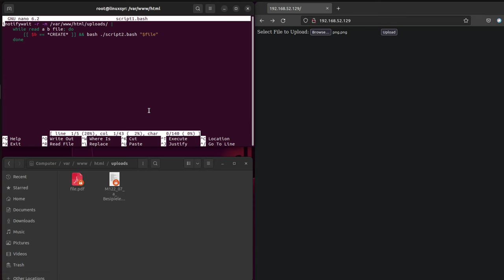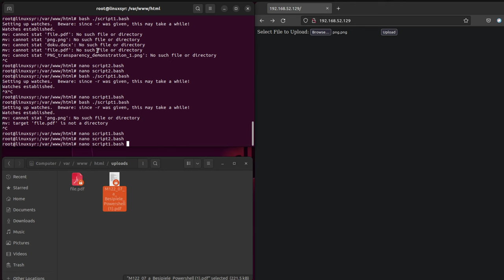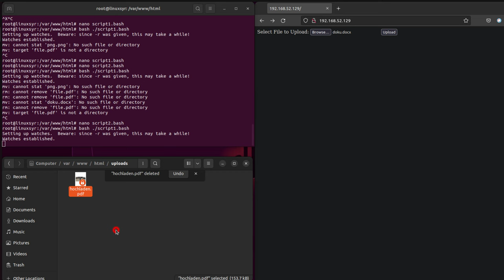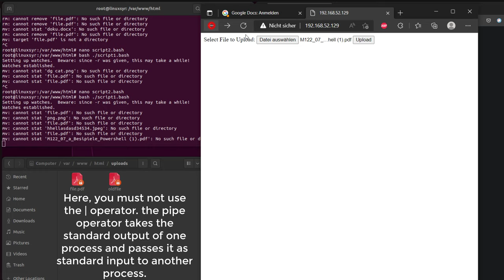replace a newly uploaded file with the same name of old file | bash unix command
replace a newly uploaded file with the same name of old file using  bash unix command. to create a file replaced by another file with the same name you can use rm command.
With this solution, you overwrite the entire contents of the first file with the contents of the second file.  that was my methode to replace a whole file with another file in bash.
a Pipe Operator is used to combine two or more commands, and in this, the output of one command acts as input to another command, and this command's output may act as input to the next command and so on.